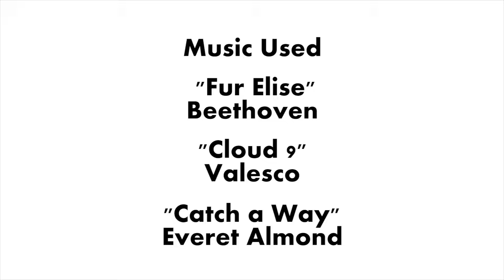WhyIDance Behind the Scenes with the Men of Alabama Ballet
Studio interviews with male Alabama Ballet Company Dancers
Video by: Jalen Thompson
Marketing Manager: Mandy McDaniel